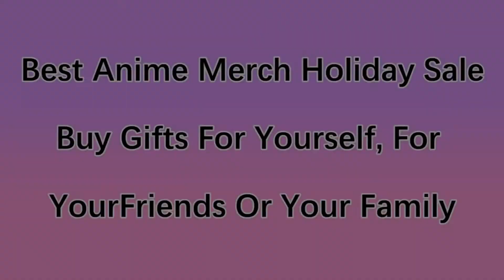Gleipnir CLIP ITA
Bella raga spero che il video vi sia piaciuto, vi ricordo di mettere mi piace, di condividere ed iscrivervi.
Spero che questo video possa piacervi, ogni volta che doppio provo a diventare migliore.